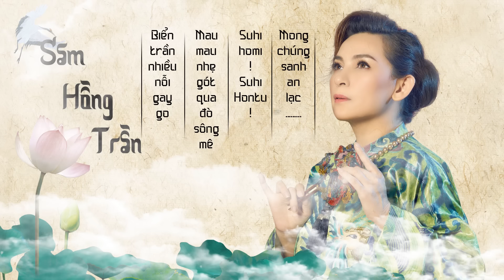Sám Hồng Trần - Phi Nhung | Nhạc Thiền Tĩnh Tâm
Kênh YouTube chính thức và duy nhất của Phi Nhung
Có thể theo dõi những thông tin về Phi Nhung tại :
Vui lòng không sao chép, re-up, sử dụng hình ảnh của Phi Nhung dưới bất cứ mọi hình thức mà KHÔNG được sự đồng ý.
*** Nơi thường xuyên cập nhất các MV mới nhất & những sản phẩm âm nhạc Hot của Phi Nhung